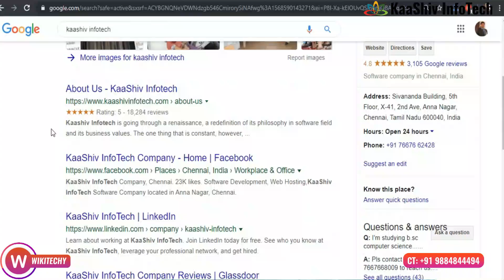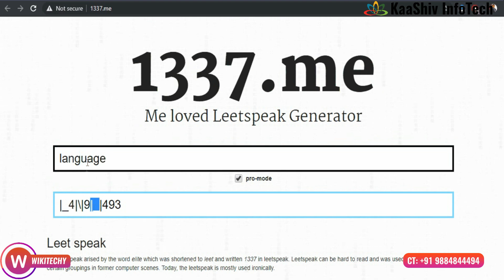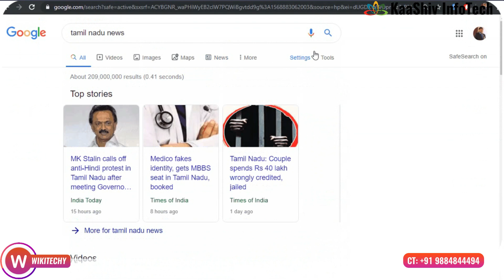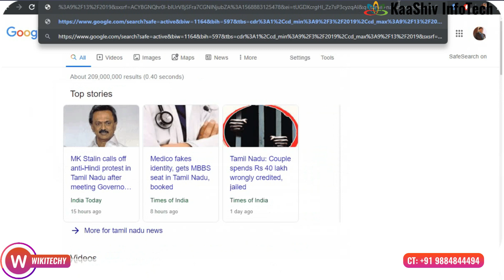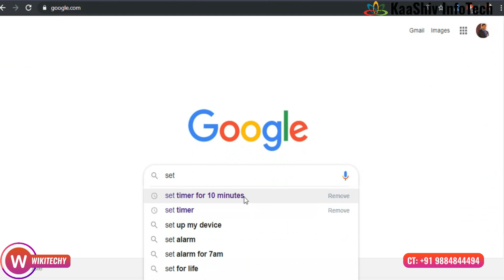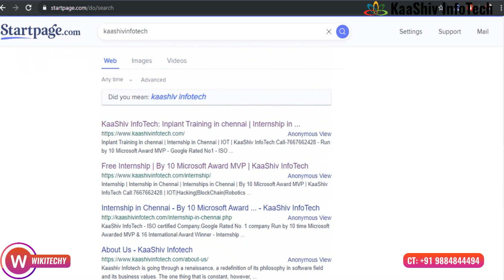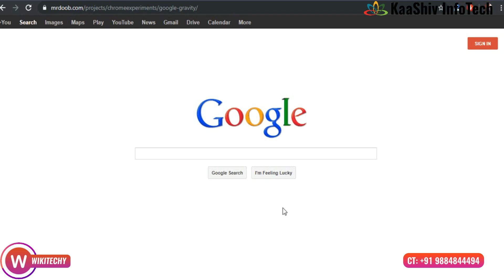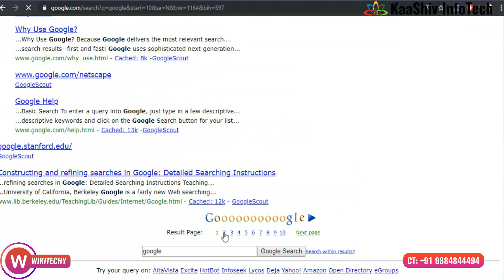Google Search Tricks - Google Hacking